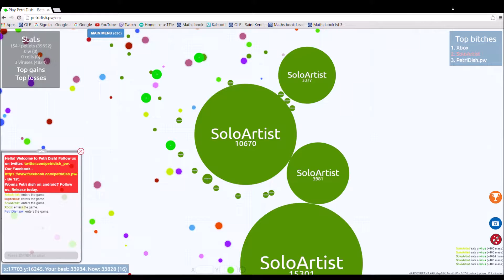Petridish playing with viruses